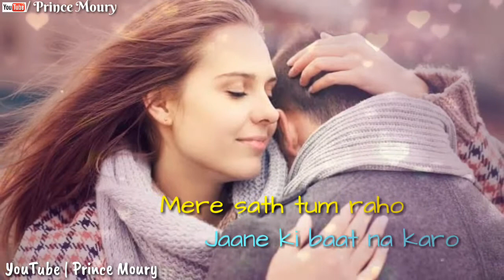Jab Tak Tujhe Pyar Se | Lyrical | Romantic What'sapp Status | 30 Second | Armaan Malik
Lyrics:
Jab tak tujhe pyar se
Beinteha main bhar na dun
Jab tak main duaaoon sa
Sau dafa tujhe pad na loon

Haan mere paas tum raho
Jaane ki baat na karo
Mere sath tum raho
Song: Jab Tak
Singer: Armaan Malik
Lyrics: Manoj Muntashir